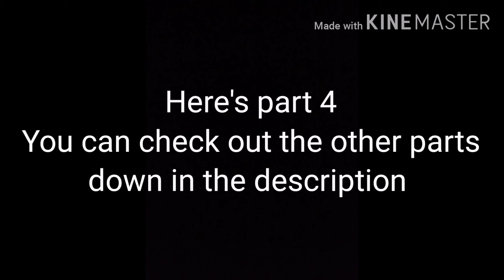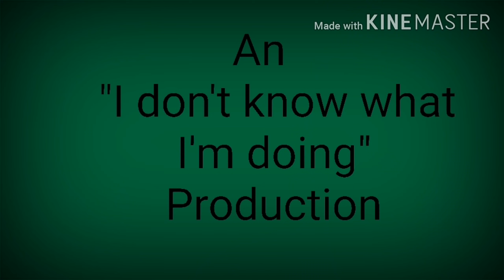MAKENZIE CAN BITE // i edited a Toddlers and Tiaras episode because i can // part 4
Hii
Check out~